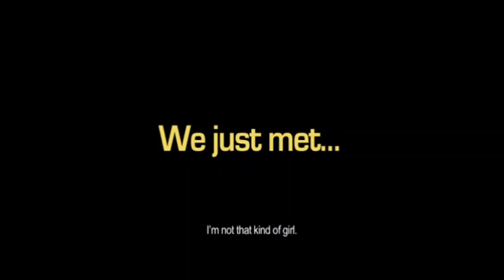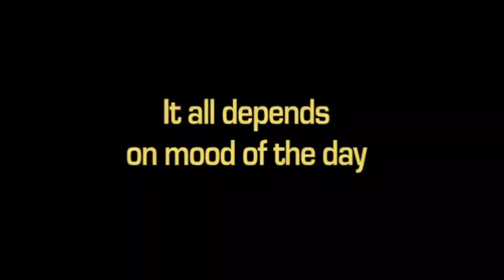Mood Of The Day 2016 Movie Review | मूड खराब कर दिया..😲| Mood Of The Day Review & Explained in Hindi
Mood Of The Day 2016 Korean Movie Review | मूड खराब कर दिया...😲| Mood Of The Day Review & Explained in Hindi

Hello Friends